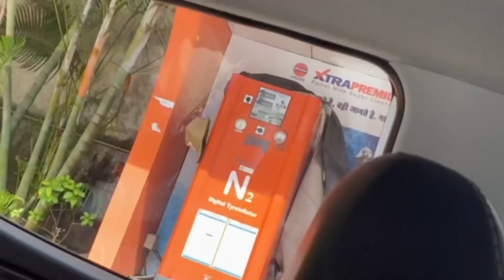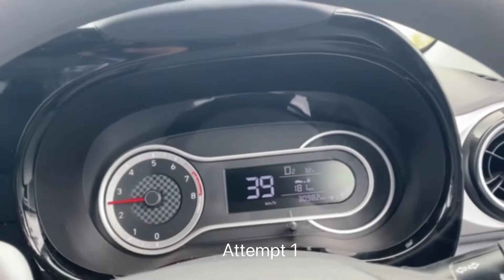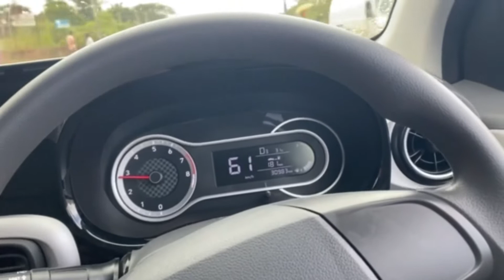Hyundai Nios Sports AMT 0 to 100 Speed Test 🔥